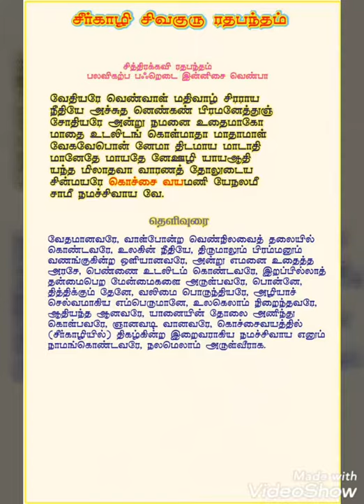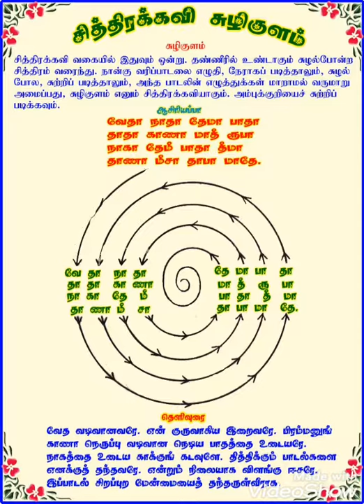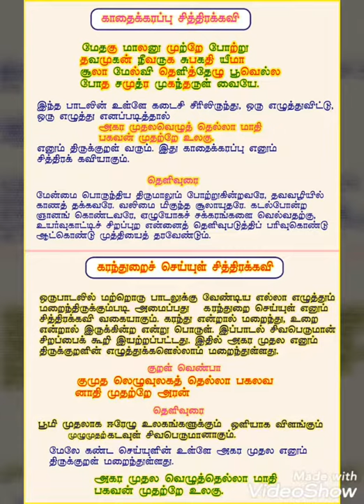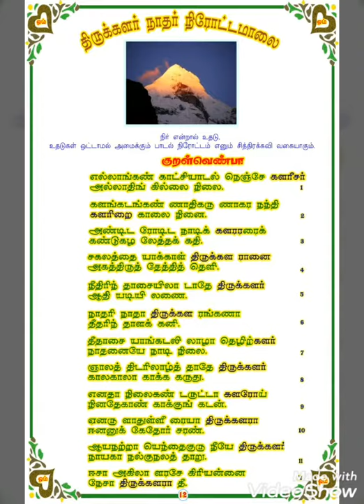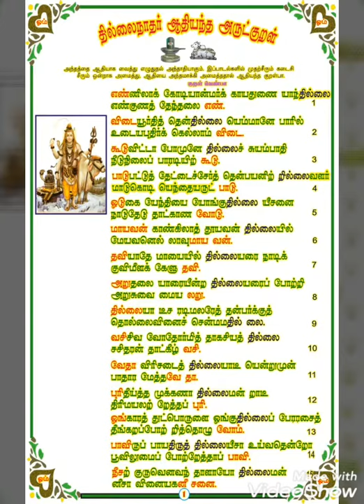தமிழ் சித்திரக்கவி. திருப்பூர் கவி கோ ஸ்ரீதர்குமார் ஜீ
TIRUPUR.SRIDHARKUMAR.G